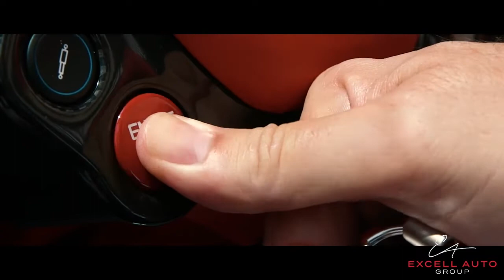The Excell Auto Experience